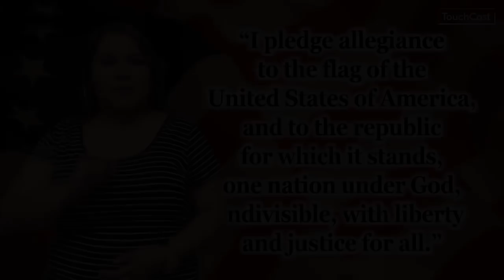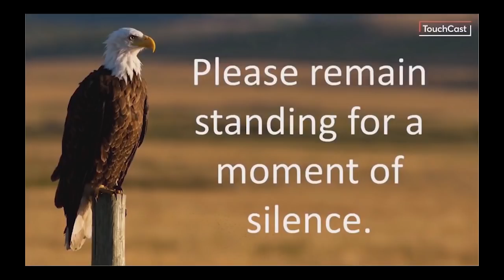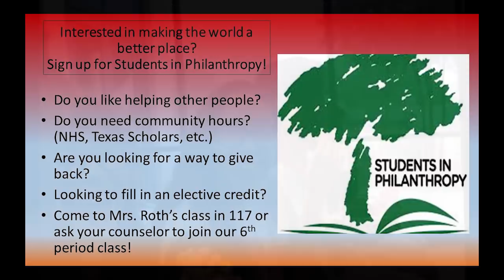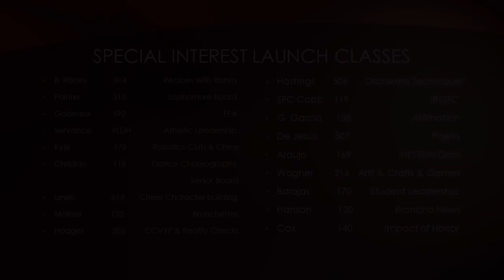8 28 18